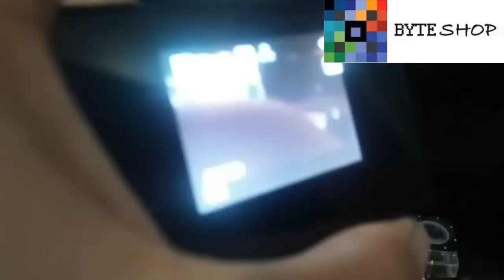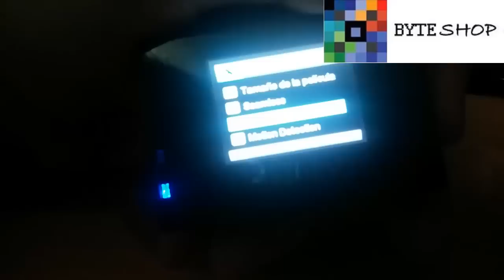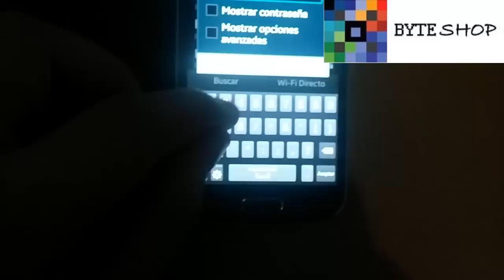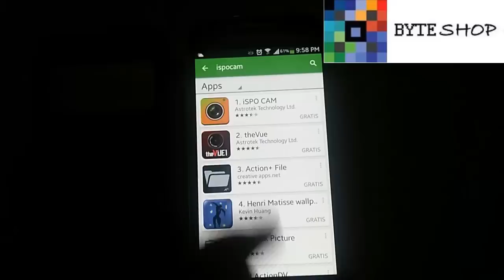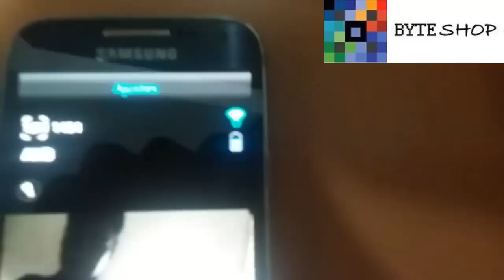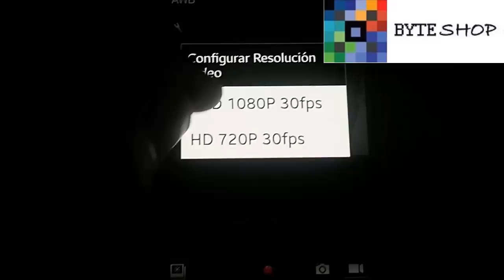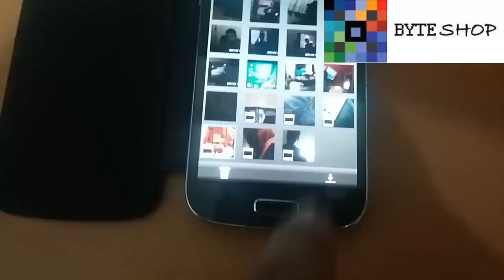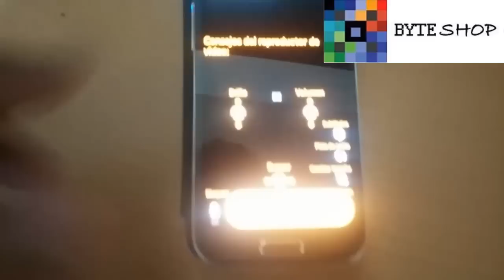Camara Tipo Gopro W8 Hd Sumergible Con Accesorios Hdmi Wifi Byteshop.com.mx